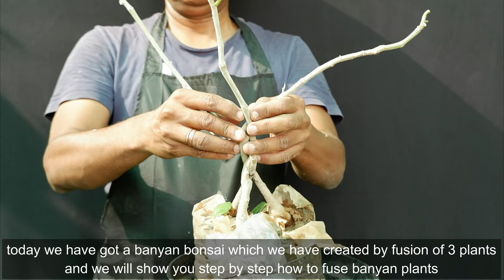How to Make Banyan Bonsai By Fusion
In this video we have shown how to create stunning banyan bonsai by fusion with two years full update and step by step process. you can clearly see that there are many benefits of fusion , we can create many bonsai features by fusion in banyan plant. Banyan is suitable for fusion and can create beautiful bonsai with banayan plant.
 I STAY IN TOUCH I

II PRODUCT LINKS II
Caster oil cake (Arandi) fertilizer
Mustard oil Cake fertilizer

Saaf Fungicide
Rooting Hormone Divine Tree Fast Roots Dry Powder Rooting Hormone for Plants Cuttings 100 Gram
Ratanshi Maxi Grow Water Soluble Powdered Plant Food (Pack Of 25), N-P-K 6-12-36
Femora Natural Bone Meal for Flowering and Kitchen Garden (1 KG)
Link for NPK

Link for Rooting Hormone

Link for Spagnum Moss
Epsom salt/magnesium sulfate

Grafting shears
SK Organic Garden Fruit Tree Pruning Shears Scissor Grafting Cutting Tool + 2 Blades
Rooting Hormone
Grafting tape
Generic (Unbranded) 100mx2cm Grafting Stretchable Tape Moisture Barrier Plant Repair Clear
 Link for NPK